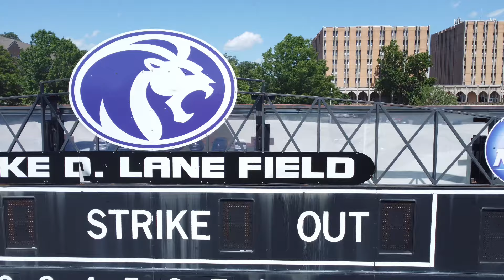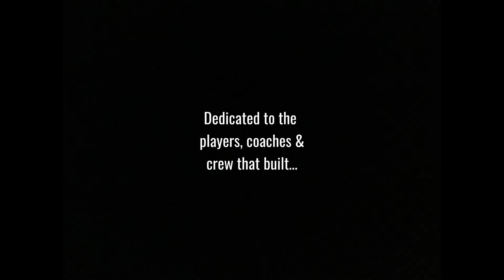The MIKE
UNA Baseball played its last game at the Mike D. Lane field on the campus of North Alabama May 12th, 2024. This video is dedicated to the tireless effort of the coaches, players and crews who built “The Mike”.